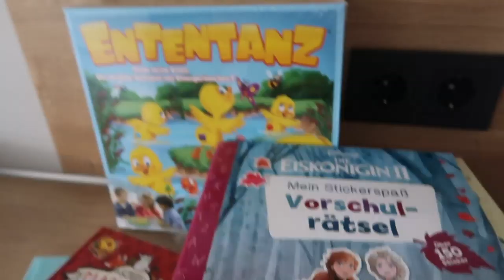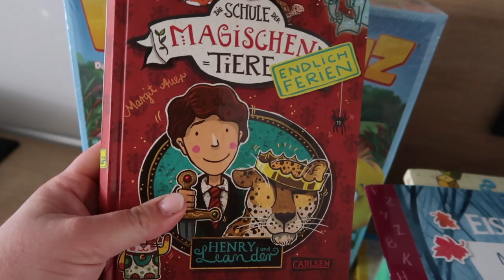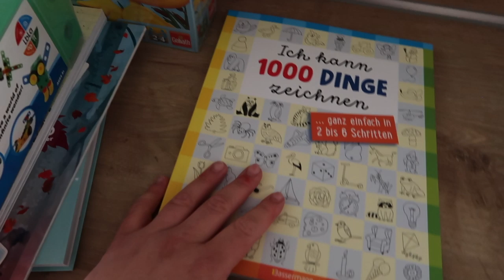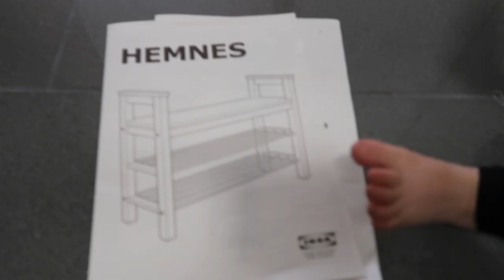Vlog I der Osterhase war da 🐰 I Ostergeschenke der Kinder I Leben als Großfamilie I Bea & Family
wir haben Euch wieder durch unseren Alltag in der Corona Zeit genommen.
Ostern 2020 war entspannt und sehr ruhig.

Wir sind Bea (32 Jahre) und Christian (36 Jahre), sind glücklich verheiratet und Eltern von 4 tollen Mädels.
♥ Mira ist 10 Jahre alt,
♥ Felice ist 8 Jahre alt,
♥ Karla ist 6 Jahre alt und
♥ Anne-Marie ist 2 Jahr alt.

♥ Was sind unsere Berufe? ♥
Christian arbeitet als Unternehmensberater in der IT Branche.
Ich bin gelernte Bürokauffrau. Derzeit arbeite ich im Baby- und Kleinkindbereich, davon auch sehr viel
ehrenamtlich. In den letzten Jahren habe ich mir ein großes Fachwissen angeeignet um Eltern bei Fragen rund um das Baby oder Kleinkind unterstützen zu können. Mein Wissen habe ich mir als

♥ Ausbildung zur Doula
♥ Stillberaterin,
♥ Stoffwindelberaterin,
♥ Babys in Bewegung Kursleitung,
♥ Kursleitung Babymassage,
♥ Breifrei Fachfrau und
♥ Schlafberatung für Babys angeeignet.

♥ Ich schneide meine Videos aktuell mit iMovie. ♥

Eure Bea